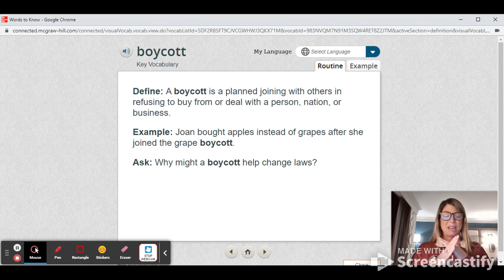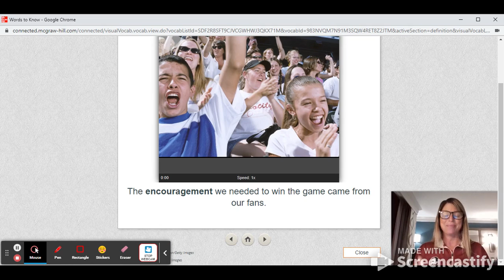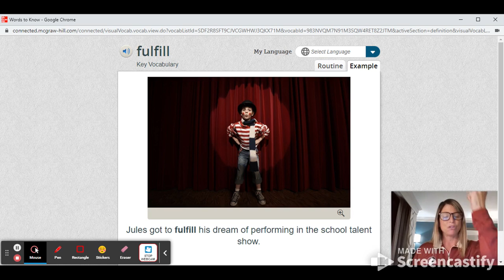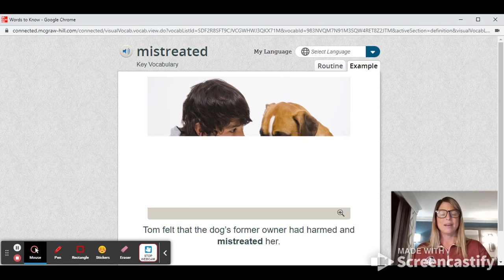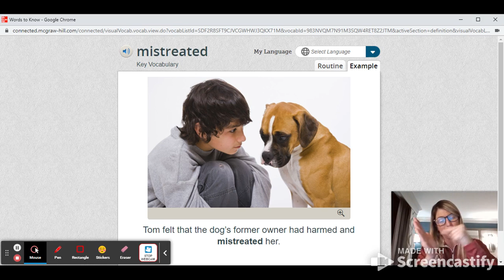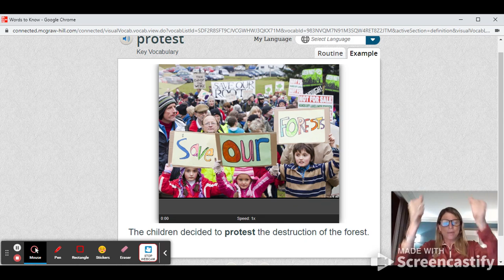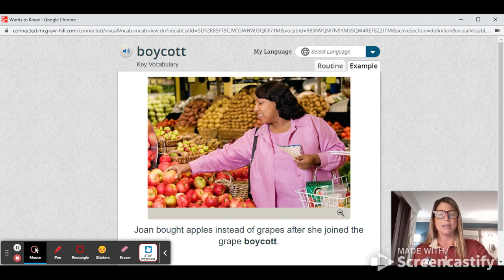Dec 5 Vocabulary